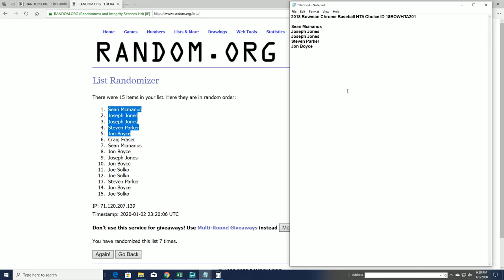2018 Bowman Chrome Baseball HTA Choice FILLER A ID 18BOWHTA201